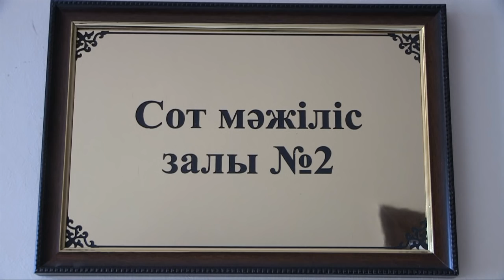В халатном отношении к службе обвиняется служащий воинской части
В военном суде шымкентского гарнизона началось разбирательство в отношении служащего одной из воинских частей Жамбылской области. Сакен С. обвиняется по статье 453 часть 2, халатное отношение к службе, повлекшее тяжкие последствия. В чем заключается тяжесть последствий выяснял наш корреспондент.